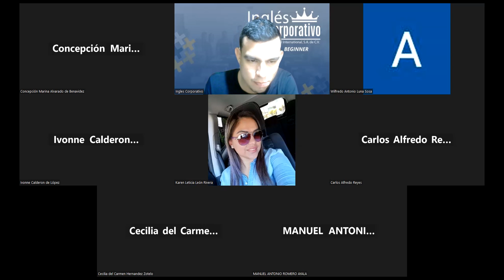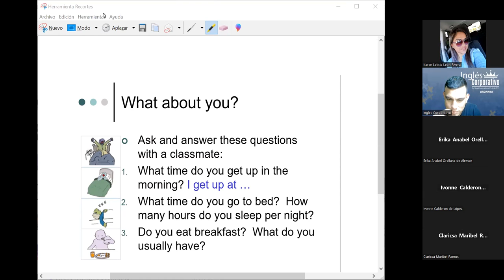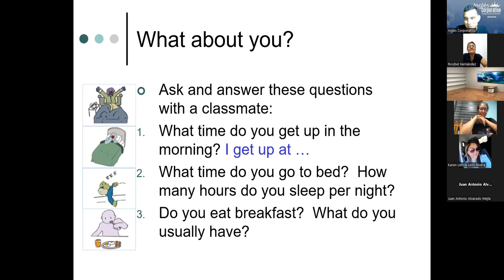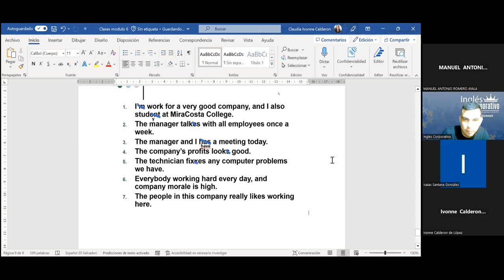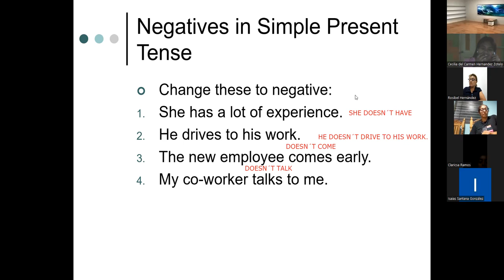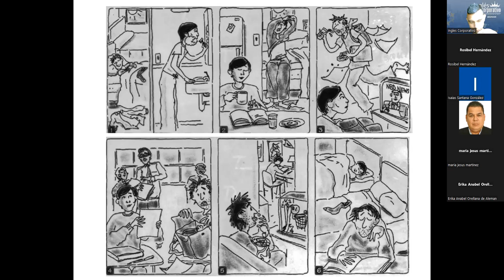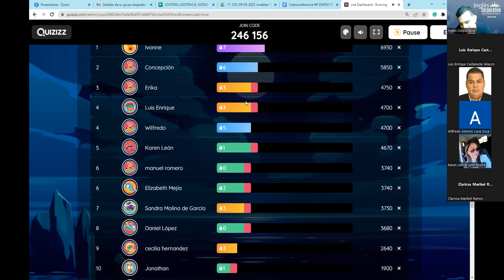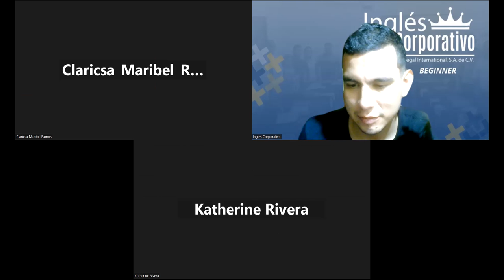SESION09-08-06-2023-29750-8048-0085/2023-RAMOS-SIMPLE PRESENT PRACTICE.